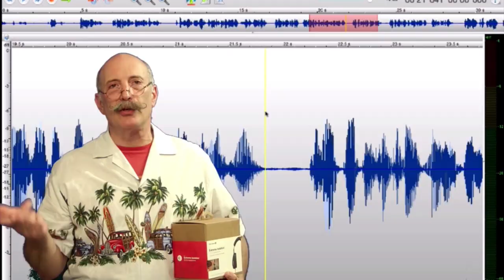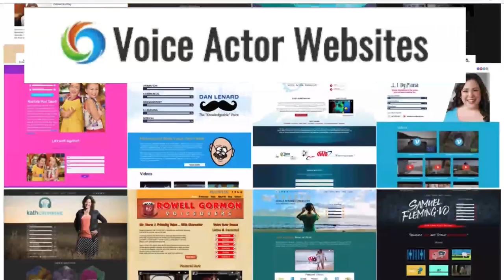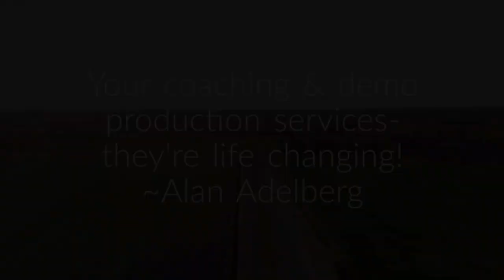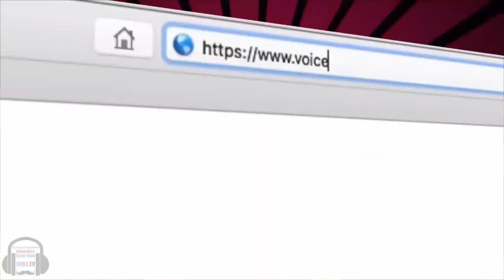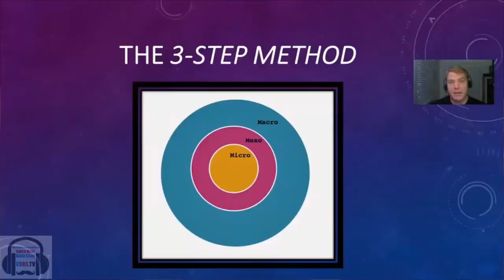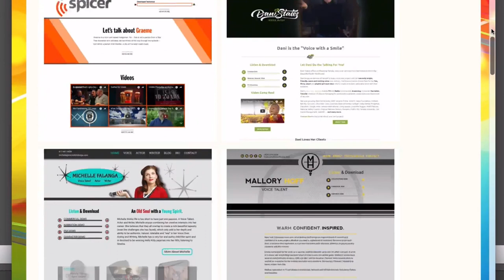VOBS - Voice Over Body Shop - TECH-TALK #23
Its The Perfect Holiday Background Noise!

Its VOBS TECH-TALK #23 on all week just about everywhere! Our website, Facebook and our podcast!

In this info overloaded episode we discuss:
Buying Chinese-direct mics from YouTuber reviews, Georges take on Nuraphones,  The Rode NTG4+ and AI1 interface, Using a foam windscreen on your shotgun mic? Apollo Twin MKII noise update, and Dan and George talk about multi-tracking. A good thing to learn (From us)

So sip your egg nog and munch on your Latkes! Voice Over Body Shop makes your Holidays ,and the rest of the year more technically bearable!

Happy Holidays from our good friends:
Voiceoveressentials.com, Vo2Gogo.com, Sourceelements.com, VoiceOverXtra.com, VOICEACTORWEBSITES.com and J. Michael Collins Demos